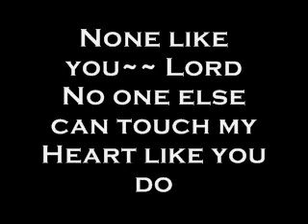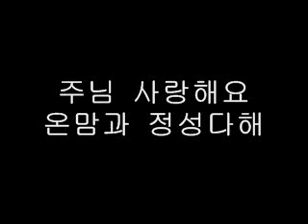KCPC ONELIFE mash up1 line 2.wmv